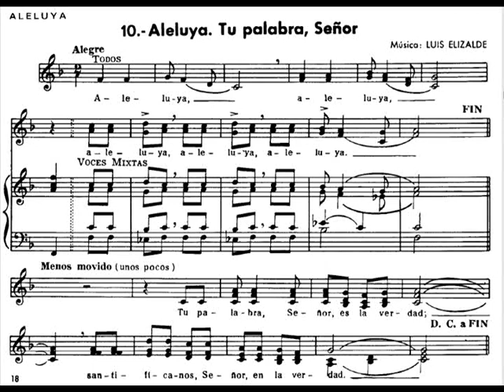Aleluya, Luis Elizalde Ocha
ALELUYA
LUIS ELIZALDE OCHOA
ACLAMACIÓN ANTES DEL EVANGELIO
REPÁRTENOS TU PAN
ESPAÑA 1985